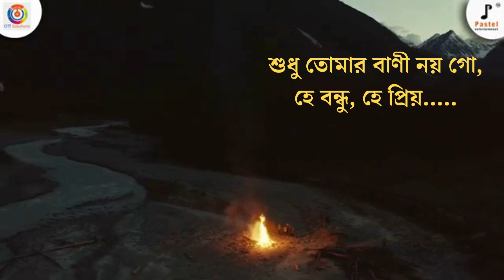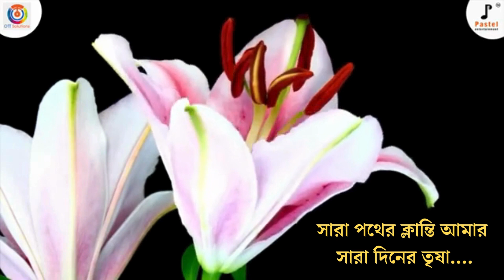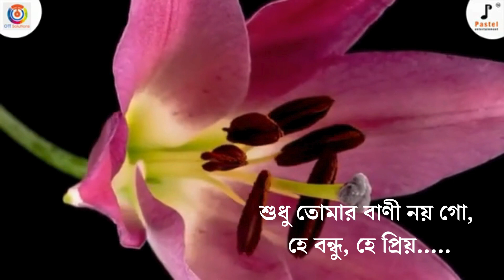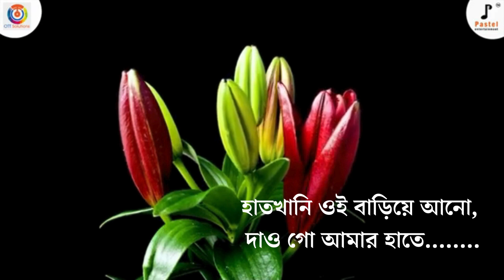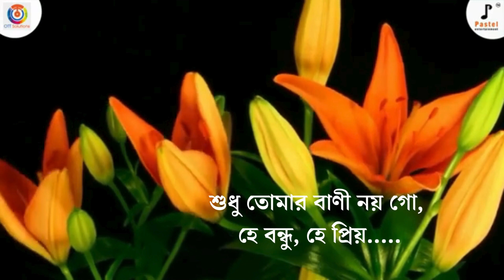Rabindra Sangeet | Shudhu Tomar Banee | শুধু তোমার বাণী | Indira Bandhopadhyay |Pastel Entertainment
পূজা পর্যায়ের এই গানটি লেখা হয় ১৯১৪ সালে শান্তিনিকেতনে। গানটি “প্রবাসী” পত্রিকায় প্রকাশিত হয়। ইন্দিরা দেবী চৌধুরানী ও দ্বিনেন্দ্রনাথ ঠাকুর এই গানের স্বরলিপি করেছিলেন।